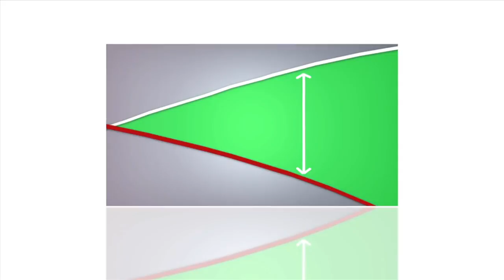A Wide Gap - Is it time to look into an investment property?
Investment property shopping?  Be sure to check our valuable tools including market insider reports, home price analysis, custom home searching ability, and so much more.